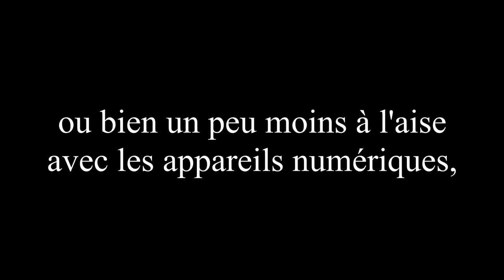Participe à une session test de l'accessibilité de notre site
Nous avons besoin de toi...

Parce que jaccede.com évolue depuis 2006 grâce à sa communauté, notre association recherche 10 personnes ayant différents handicaps pour tester l'accessibilité de notre plateforme. Alors, que tu sois tout le temps scotché·e à ton ordinateur ou ton smartphone, ou bien un peu moins à l'aise avec les appareils numériques, ton avis nous intéresse 😉

Inscris-toi pour participer à une session !